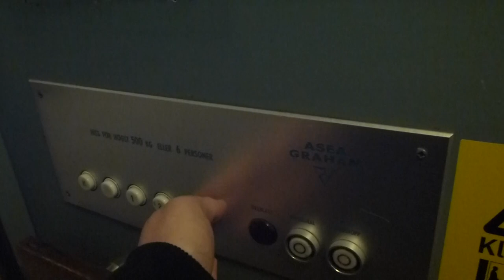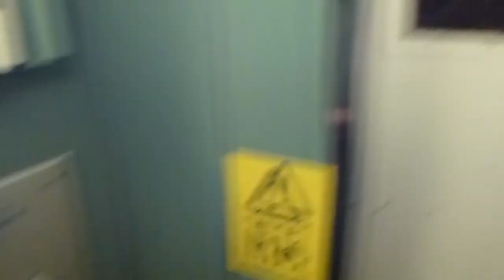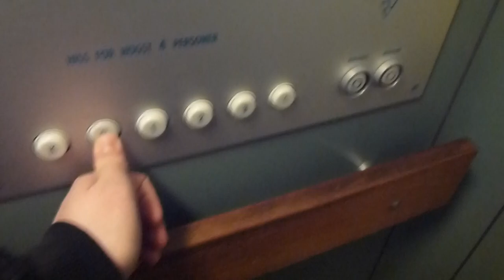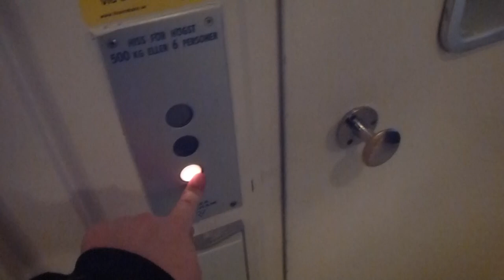2 ASEA Graham elevators @ Läkarhuset, Staketgatan 32, Gävle